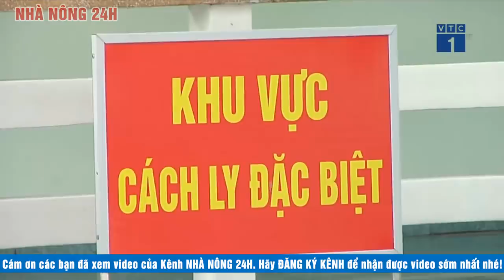Tin tức dịch bệnh corona ( Covid-19 ) sáng 27/6 Mỹ chứng kiến đợt bùng phát virus corona mạnh thứ 2